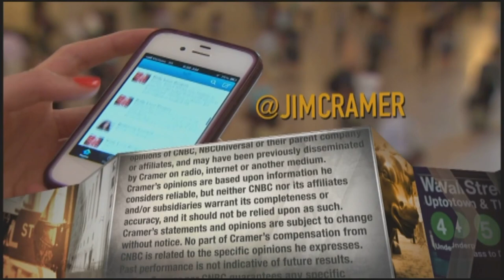Agco CEO on the impact of grain prices, pent-up demand for farm equipment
"We've had some pent-up demand because farmers were holding back on purchases for a number of years during those lean times," Agco CEO Eric Hansotia said while discussing the farming equipment company's second quarter performance.